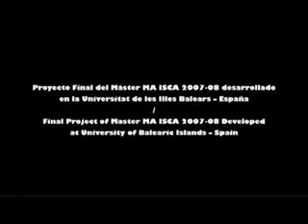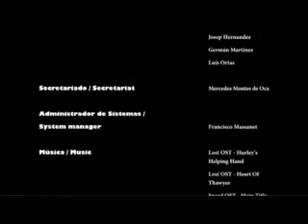Jola Eidos The City Turns Green Original Mix